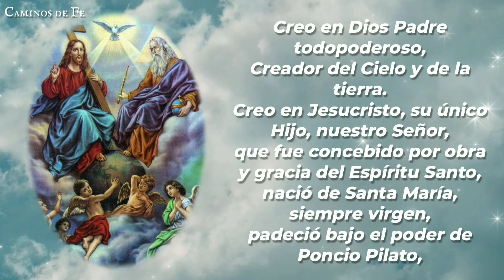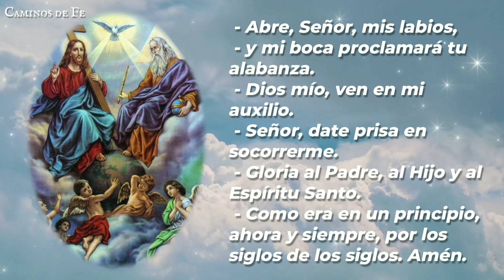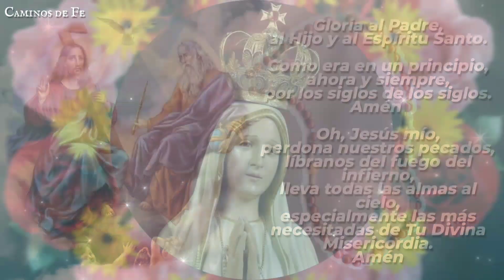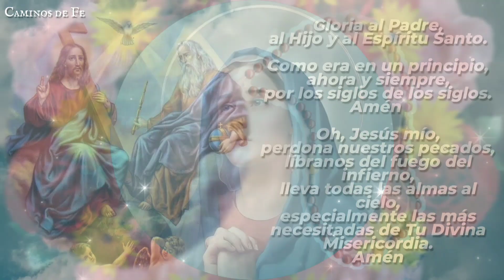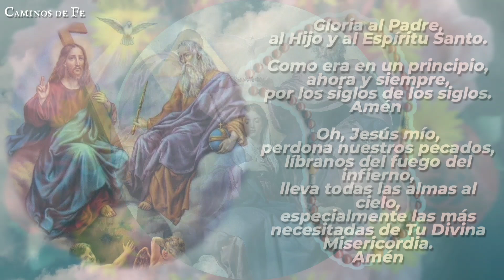SANTO ROSARIO | 13-NOV-24 | CAMINOS DE FE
Santo Rosario de la mañana: Misterios Gloriosos | Miércoles 13 de Noviembre de 2024 | @caminosdefeoficial